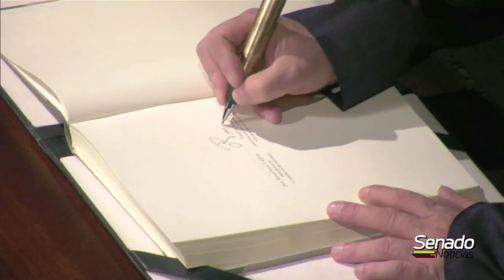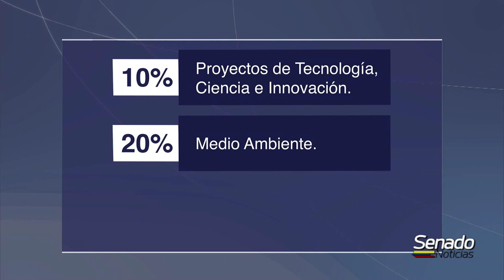NOTICIERO DEL SENADO Edición completa 14 Noviembre de 2019